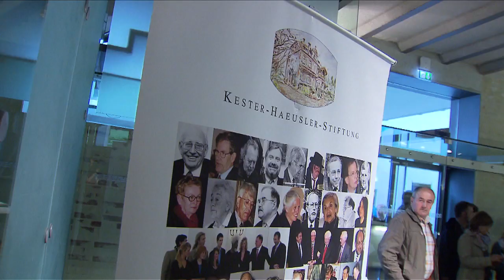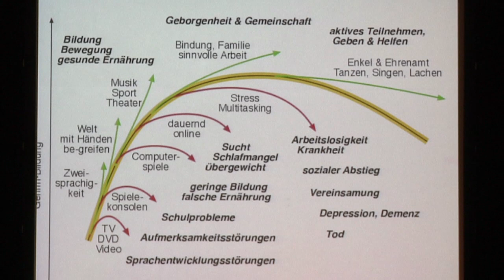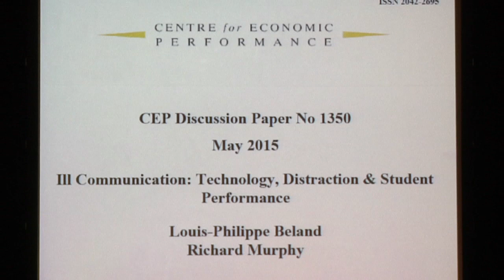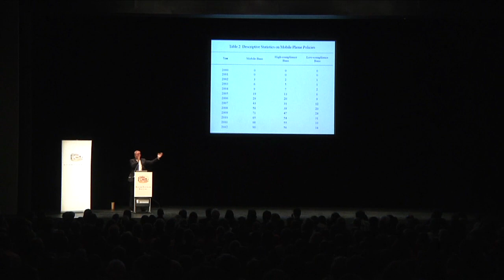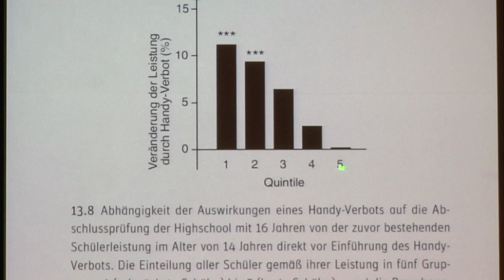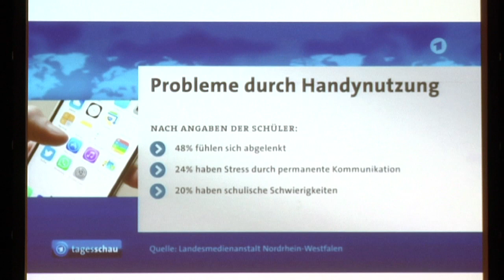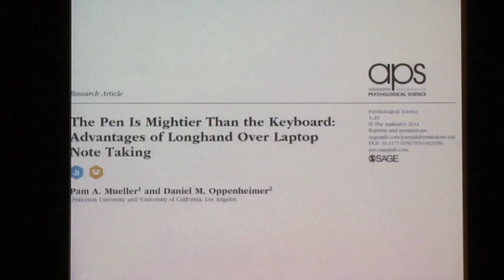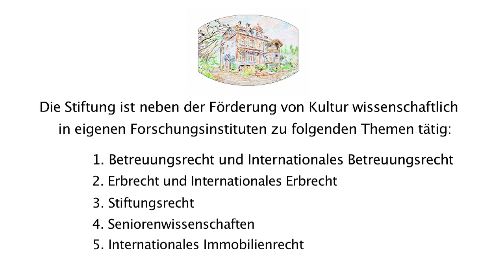"Mediennutzung aus Sicht der Gehirnforscher" mit Prof. Dr. Dr. Manfred Spitzer